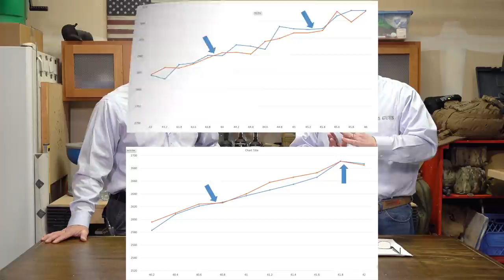S5 - 16 - Season 5 Wrap Up, 2019 Outlook, and Viewer Questions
2018 was a 'different' sort of year for the 6.5 Guys YouTube channel. In this season 5 final episode, Steve and Ed  focus on three primary topics. First they take a brief look back at 2018 to discuss their precision rifle shooting journey in the past  year and some of the dynamics that drove the video content produced. Second, they provide an outlook for 2019 regarding different rifles and gear that will be featured and what's ahead regarding matches and shooting adventures. Lastly, they address an assortment of common viewer questions they've received via email and the 6.5 Guys website/blog.

The 6.5 Guys look forward to kicking off Season 6 at the industry trade show - 2019 SHOT Show - where they will provide complete vendor coverage of all things new and exciting the sport of precision rifle.